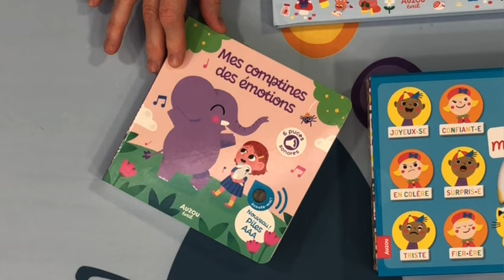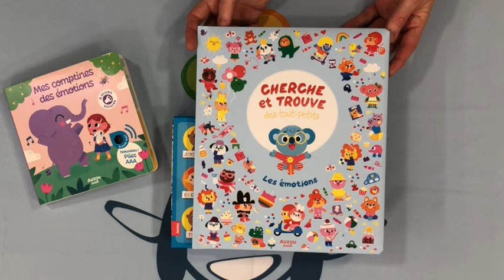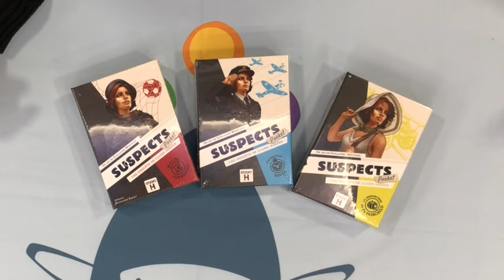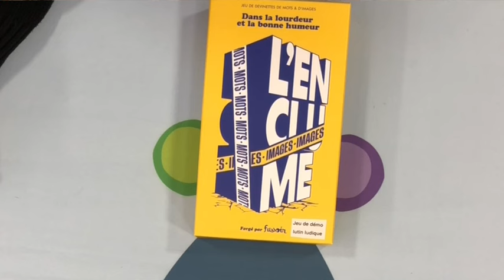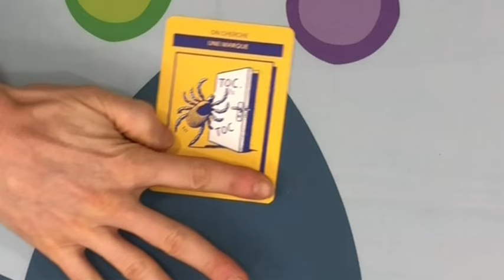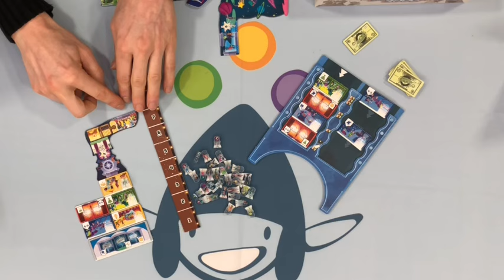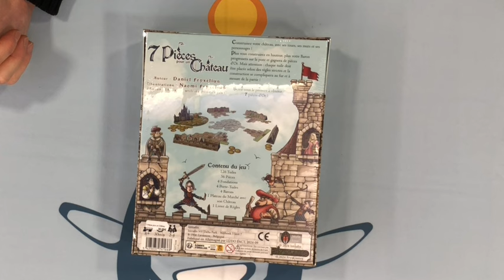Nouveautés octobre/novembre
La vidéo est déjà là car...ON A LA FIBRE...!
0:00 Générique
0:25 Bonjour
1:34 Top10 d'octobre
4:58 Opération noisettes @jeuxauzou2820
9:24 La gamme jeux classique de chez Auzou
10:30 Travailler les émotions avec les tout-petits
12:18 Suspects pocket @GigamicTV
13:29 L'enclume et image @GigamicTV
16:05 Superstore 3000 @AsmodeeFr
22:54 7 pieces pour un chateau @IntrafinGames
25:53 Extensions Terraforming Mars
26:31 Opération Similo
27:48 Opération asmodee (unbox now)
29:00 Un beau coffret Pokemon
29:36 SW Unlimited Crépuscule de la république @FantasyFlightGames1

Et on ouvre...

Retrouvez nous :
11 grand rue 22100 DINAN
 Sur Facebook :
 / lutin.ludique
 Sur Instagram :
 / lutinludique